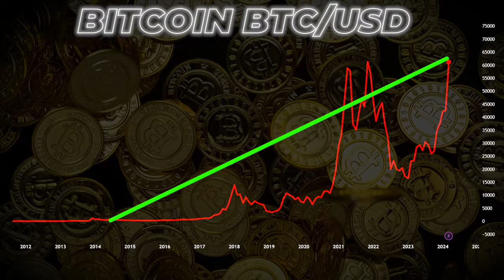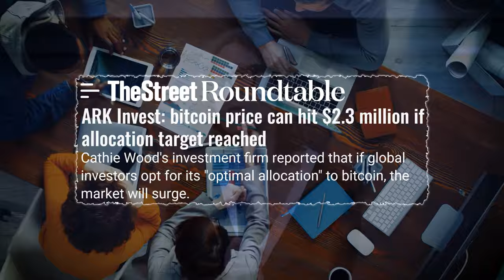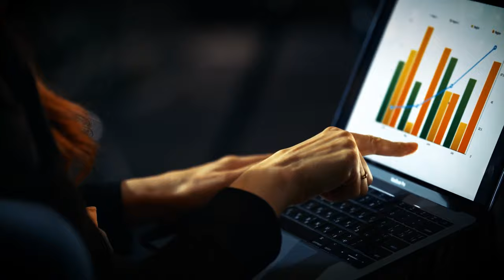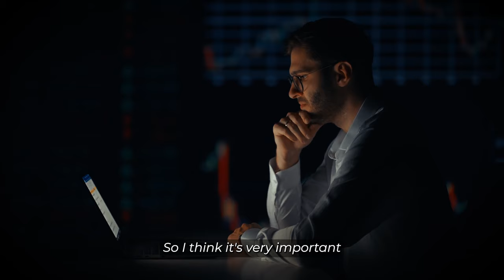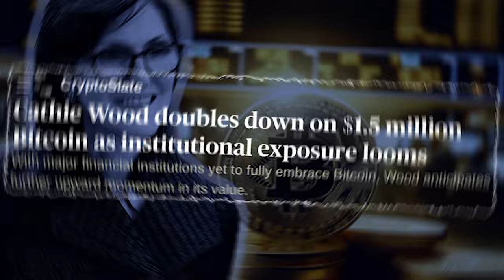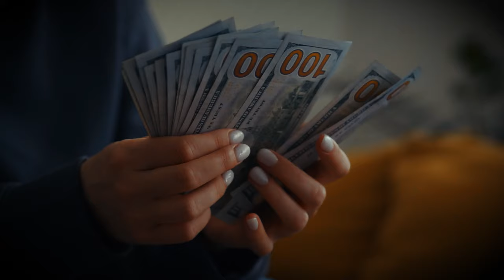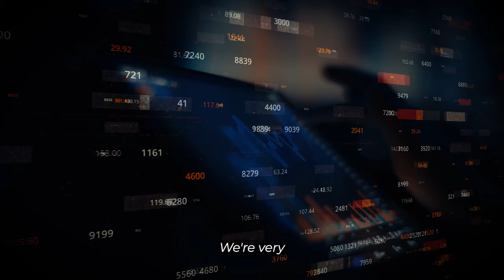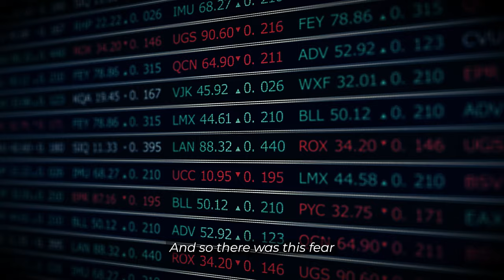Cathie Wood: It Happens After 5 Decades, God Won't Offer A Better Opportunity Than This To Get Rich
The recent tremors felt across the cryptocurrency landscape, particularly with Bitcoin's sudden price correction, have once again ignited a fervent debate on the future trajectory of this digital currency behemoth. Despite the short-lived downturn, the optimism among analysts and investors remains undimmed, fueled by a confluence of factors that hint at an imminent bull cycle.
Bitcoin, currently trading around the $70K mark, down from its all-time high of $73,750, has stirred not just speculative interest but a tangible shift in how financial markets perceive digital currencies. The recovery from the dip and the projected leap toward the $100K target by year's end underscore a broader narrative of resilience and long-term value. This projection is not just wishful thinking but is backed by significant developments within the crypto sphere.
Firstly, the role of Bitcoin ETFs cannot be overstated. With entities like Ark Invest, BlackRock, and Fidelity receiving the SEC's nod for spot Bitcoin ETFs, the floodgates have opened for institutional money into the cryptocurrency market. This endorsement has not only legitimized Bitcoin as an investment asset but also triggered record inflows into US ETFs, amplifying demand for Bitcoin. The integration of Bitcoin into institutional portfolios, as envisaged by Ark Invest's Cathie Wood, could add a staggering $2.3 million to Bitcoin's value, underscoring the profound impact institutional investors could have.